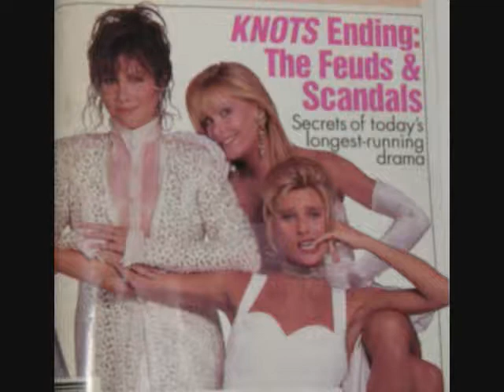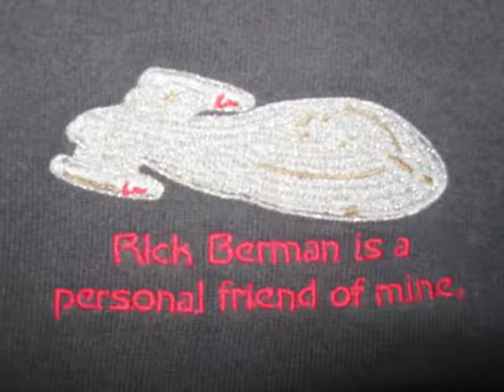"Hollywood's Best T V Show's".."A Lemuel Perry Film".Venice Beach Film Festival Winner.2013...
# 1 Hollywood Award Winning Best TV Show's  Of The Year...!

For
Best Hollywood  Award Winning #1 "Hit" TV  Show's
Best "You-Tube"  Hollywood Award Winning #1 "Hit" TV Show's With High  TVQ's Ratings
Best  Hollywood Award Winning #1 Television Logo  "Hit" Film
Best Hollywood  Award Winning #1 TV  "Hit" Theme Song
By  Award Winning "Sax" Player Gato Barbieri
In